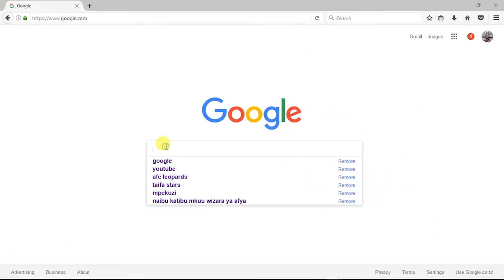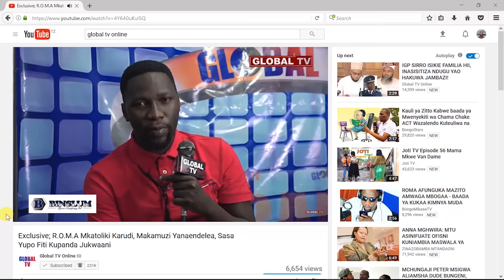Kilichomkuta Mtoto wa Miaka 17, Aliyejifanya Mwanajeshi!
Kijana Said Selemani, mwenye umri wa miaka 17, ambaye ni mwanafunzi wa kidato cha tatu katika shule ya Fahari iliyopo Goba,   amekamatwa na jeshi la polisi kwa kosa la kujifanya askari wa jeshi na amekuwa akilazimisha kupata huduma, kutambuliwa, kuheshimiwa na kupata fursa nyingine kama kusafiri bila kutoa nauli.

Akizungumza na waandisi wa habari, kamanda wa polisi kanda maalum Dar es Salaam, Lazaro Mambosasa, amesema kuwa kijana huyo amekamatwa na amekutwa na sare za jeshi la wananchi wa Tanzania, na bila woga alipokamatwa aliendelea kujitambulisha kama mwanajeshi, na kutaja kuwa anatokea kikosi cha 501 KJ.

"Alipobanwa zaidi na kutakwa aeleze kuwa mkuu wake wa jeshi ni nani na alienda mafunzoni mwaka gani, alishindwa na baadaye kukiri tu kuwa ni mwanafunzi na sare hizo alizipata tu na anazitumia katika kutenda vitendo vya kihalifu, yeye pamoja na wenzake ambao tunaendelea kuwafuatilia.

"Kwa sasa yupo mbaroni, anaendelea kuhojiwa ili tuweze kumfikisha mahakamani kujibu mashtaka, na katika hili pia nitoe onyo kwa wale wote wenye tabia ya kujifanya ni wanajeshi na kufanya vitendo viovu, kama unataka kuwa mwanajeshi zipo taratibu zifuatwe upimwe uwezo wako wa kuwa mwanajeshi na mwisho ule kiapo cha utii kwa Amiri jeshi mkuu wa majeshi ya ulinzi na usalama," Amesema RPC Mambosasa